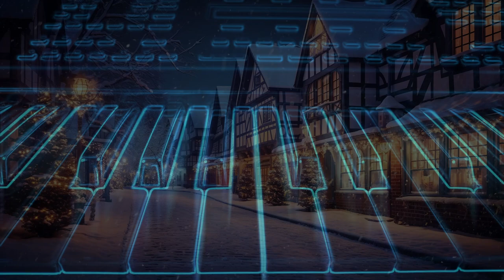Зимова Вікекндова Winter Weekend Snow & Relaxation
музика і слова Назар Грушко
приспів 1
За вікном лютує вітер
Зимно дуже навіть в  рукавичках
У коморі первачок
Жито і пшеничка

Зимно, зимно навіть в рукавичках
Добре що у мене є ти
А у тебе є спідничка
приспів 2
У коморі бурячок
на городі гичка

а у тебе є нова  спідничка